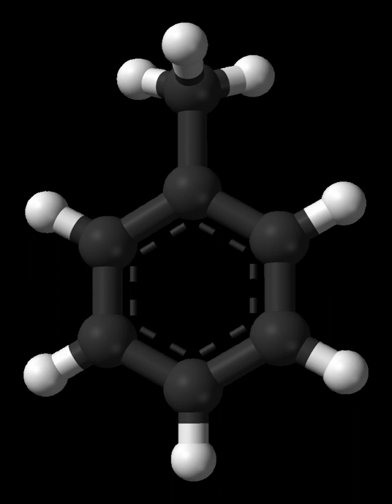Toluene | Wikipedia audio article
This is an audio version of the Wikipedia Article:
Toluene

00:00:38 1 History
00:01:30 2 Chemical properties
00:03:16 3 Production
00:03:49 3.1 Laboratory preparation
00:04:31 4 Uses
00:05:17 4.1 Explosive
00:05:36 4.2 Foam
00:05:53 4.3 Solvent
00:06:14 4.4 Fuel
00:07:41 4.5 Recreational use
00:08:33 4.6 Niche applications
00:09:29 5 Toxicology and metabolism
00:11:09 5.1 Bioremediation

- Socrates

SUMMARY
Toluene (), also known as toluol (), is an aromatic hydrocarbon.  It is a colorless, water-insoluble liquid with the smell associated with paint thinners. It is a mono-substituted benzene derivative, consisting of a CH3 group attached to a phenyl group. As such, its IUPAC systematic name is methylbenzene. Toluene is predominantly used as an industrial feedstock and a solvent.
As the solvent in some types of paint thinner, contact cement and model airplane glue, toluene is sometimes used as a recreational inhalant and has the potential of causing severe neurological harm.